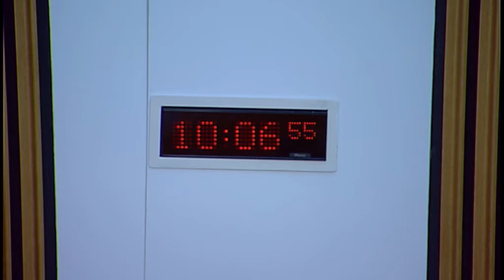Culture, Tourism, Europe and External Relations Committee - 14 December 2017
1. Decision on taking business in private: The Committee will decide whether to take item 3 in private.

2. Ofcom and broadcasting: The Committee will take evidence from—
Glenn Preston, Director Scotland, and Kevin Bakhurst, Group Director, Content and Media Policy, Ofcom.

3. Ofcom and broadcasting: The Committee will consider the evidence heard earlier in the meeting.